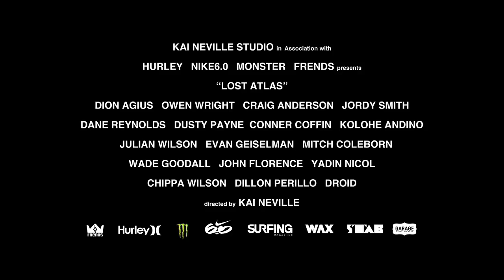LOST ATLAS - TRAILER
IN MODERN COLLECTIVE, KAI NEVILLE BROUGHT ON THE SIX MOST BRILLIANT PERFORMERS SURFING COULD MUSTER, AND THE ACADEMY APPROVED.

FOR HIS NEW COLLABORATION, KAI RALLIES A DOZEN MORE SURFERS — INCLUDING THE ORIGINAL SIX — LOST ATLAS, A LOCATION BASED FILM SHOT IN UNDER 12 MONTHS WILL TAKE THE VIEWER IN SEARCH OF THE UNKNOWN PLEASURES OF SURFING TODAY.

THIS IS POSTMODERNISM.

THIS IS YOUTH ON THE RUN.

Starring; DION AGIUS, OWEN WRIGHT, CRAIG ANDERSON, JORDY SMITH, DANE REYNOLDS, EVAN GEISELMAN, CONNER COFFIN, KOLOHE ANDINO, JULIAN WILSON, DUSTY PAYNE, YADIN NICOL, WADE GOODALL, JOHN FLORENCE, MITCH COLEBORN, CHIPPA WILSON & DILLON PERILLO.